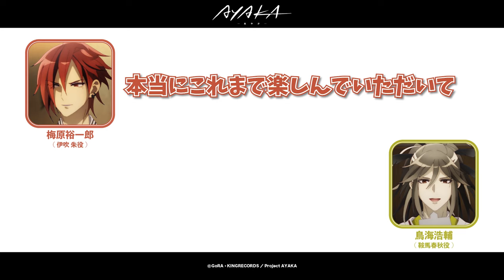【最終回】TVアニメ『AYAKA -あやか-』あやかいトーク！｜出演：鳥海浩輔・梅原裕一郎【Part.2】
GoRA×キングレコードがタッグを組む、
完全新作オリジナルアニメーション『AYAKA -あやか-』。
FODにて全話見放題配信中！

『AYAKA -あやか-』のアフレコブースからお届けする
出演キャストによる収録アフタートーク 最終回 Part.2📻🫧

出演：鳥海浩輔(鞍馬春秋役),梅原裕一郎(伊吹 朱役)

（推奨ハッシュタグ：AYAKAanime）

◤ STREAMING◢
各配信サイトにて順次配信中！
FOD/TVer/dアニメストア/U-NEXT/アニメ放題/ABEMA/Amazon Prime Video/バンダイチャンネル/DMM TV/Hulu/J:COMオンデマンドメガパック/Lemino/milplus/ムービーフルPlus/ニコニコ生放送/ニコニコチャンネル/スマートパスプレミアム/TELASA/クランクイン！ビデオ/HAPPY!動画/ふらっと動画（ネットカフェ）

◤INTRODUCTION◢
作家集団GoRAが、七つの島が連なる綾ヵ島を舞台に、相棒×師弟×好敵手×兄弟という関係性と、それぞれに宿命を背負った男たちの切なくも美しい絆の物語を描く。

シリーズ構成・脚本をGoRA、キャラクター原案を数々の著名作品の原案を担当するイラストレーターredjuice、監督は長山延好、キャラクターデザインを金子美咲、プロダクションデザインを田中直哉、アニメーション制作をスタジオブランが務める。

GoRA脚本による緻密なストーリーと、気鋭のスタッフ陣が織りなす完全新作アニメに、誰もが魅了され、宿命を背負う男たちの姿に心を揺さぶられる――。

◤STAFF◢
原作：GoRA・KINGRECORDS
監督：長山延好
シリーズ構成：来楽 零（GoRA）
モノガタリプランナー：宮沢龍生（GoRA）
アクション監修：柴田裕介
キャラクター原案：redjuice
サブキャラクター原案：TCB
キャラクターデザイン：金子美咲
モンスターデザイン：渋谷亮介
プロップデザイン：佐藤玲子
プロダクションデザイン：田中直哉
コンセプトアート：芳野満雄
3Dセットデザイン：榎本嘉輝
美術監督：海野よしみ
背景美術：プロダクション・アイ
色彩設計：田中英里那
撮影監督：豊岡茂紀
撮影：旭プロダクション
CGディレクター：中島 豊
編集：岡 祐司
音楽制作：キングレコード
音響監督：田中 亮
音響効果：武藤晶子
録音調整：太田泰明（ピーズスタジオ）録音助手：西 美春
録音スタジオ：STUDIO T&T
音響制作担当：濱 亮平
音響制作：ビットグルーヴプロモーション
アニメーションプロデューサー：江里口武志
設定制作：杉川竜太朗
アニメーション制作：スタジオブラン
製作：Project AYAKA

◤CAST◢
八凪幸人：上村祐翔
沙川尽義：寺島拓篤
鞍馬春秋：鳥海浩輔
伊吹 朱：梅原裕一郎
福分茶太郎：梶原岳人
天乃夜胡：榊原優希
一条いばら：花澤香菜
八凪真人：津田健次郎
尼宮百々子：早見沙織
稲生三次：飛田展男
薪田太平：福山 潤
ミタマ：椎名へきる

◤STORY◢
八凪幸人は、本土の児童養護施設で育った少年だったが、ある時亡き父の弟子であるという傍若無人な青年・沙川尽義がやってきて、幸人を故郷である綾ヵ島に連れ出してしまう。

七つの島が連なる綾ヵ島は、火と水の龍の伝説が色濃く伝えられ、「ミタマ」と呼ばれる不思議な存在が当たり前のように生息する奇妙な島だった。

幸人は、綾ヵ島の調和を守る仙人であったという父の三人の弟子たちと関わりながら綾ヵ島で暮らし始める。だが尽義の二人の兄弟子である鞍馬春秋と伊吹朱の間には深い確執があった。

調和の崩れ始めた「あやかい」島で、幸人が直面する真実とは——

◤MUSIC◢
オープニングテーマ：angela 「AYAKASHI」
エンディングテーマ：saji 「フラッシュバック」

◤Blu-ray◢
Blu-ray BOX 上巻・下巻【期間限定版】発売決定！
上巻：2023年10月25日 下巻：2023年11月22日

◤NOVELS◢
小説「AYAKA SIDE STORIES」
TVアニメ「AYAKA -あやか-」の短編～中編のサイドストーリーを原案・GoRAが電子書籍化！アニメ毎話放送後に、キャラクターの過去が知れたり、キャラクター同士の関係性が深掘りされたり、アニメのお話の後日譚や裏話が見られたりする小説を電子書籍で発売（全12巻）。

◤COMICS◢
コミカライズ「AYAKA -あやか- Muzzle Flash Back!!」
月刊コミックZERO-SUMにて連載中！
作画：黒田リョウ